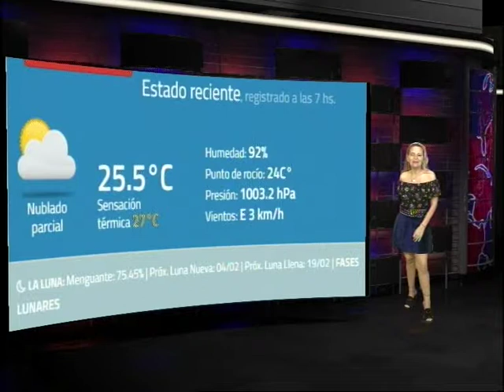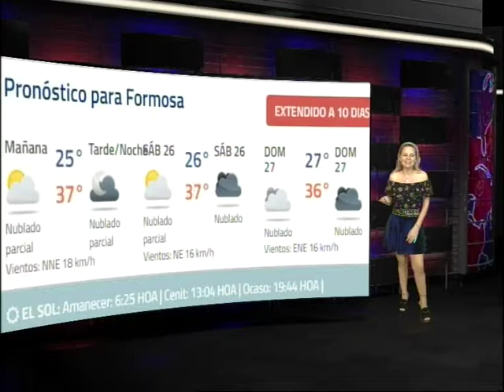BLOQUE CLIMA GRISELDA CENTURION 25-01-19